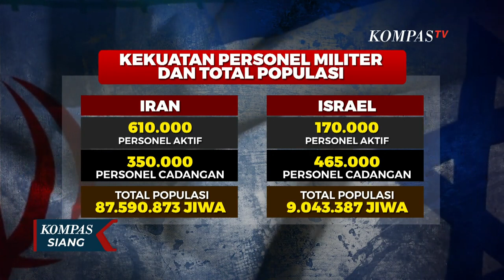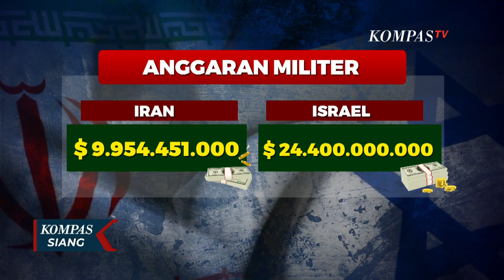Saling Serang! ini Perbedaan Kekuatan Militer antara Iran dan Israel